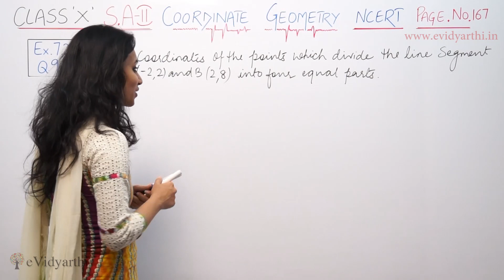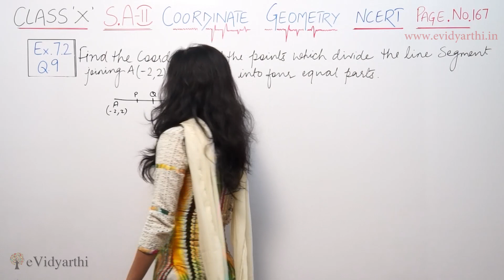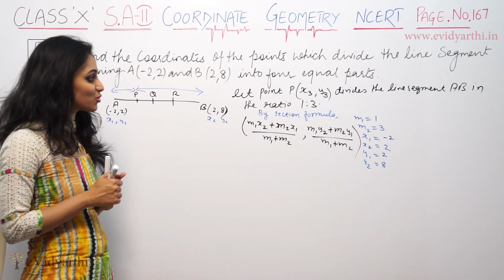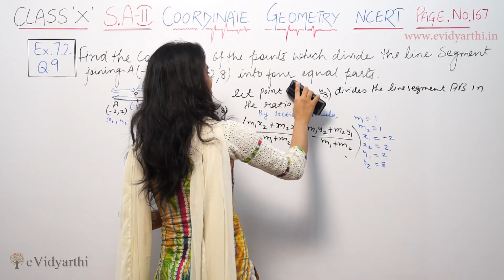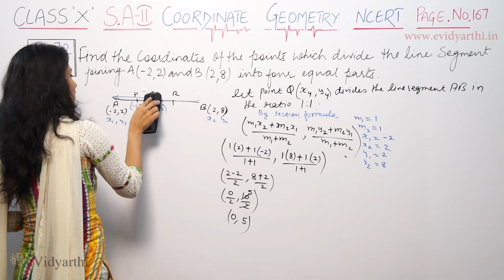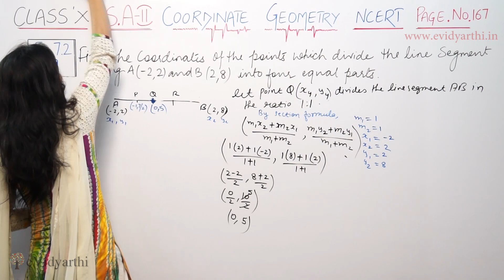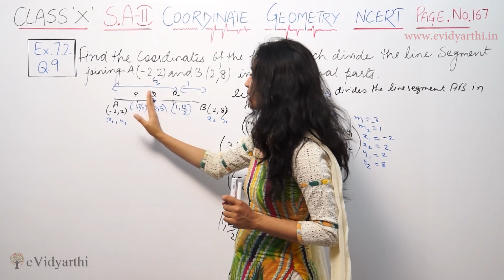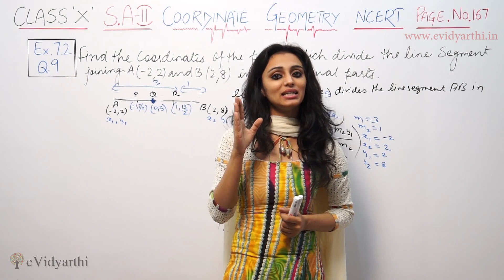Q 9, Ex 7.2 - Coordinate Geometry - Chapter 7 - Maths Class 10th - NCERT, New Syllabus 2023 CBSE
✔️ Class: 10th
✔️ Subject: Maths
✔️ Chapter: Coordinate Geometry
✔️ Topic Name: Q 9, Ex 7.2

0:00 Question 9